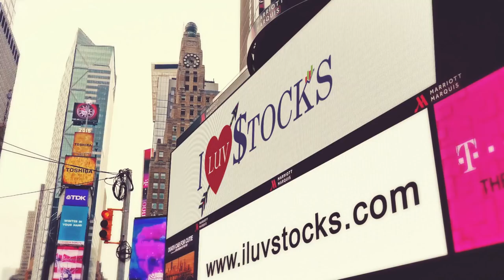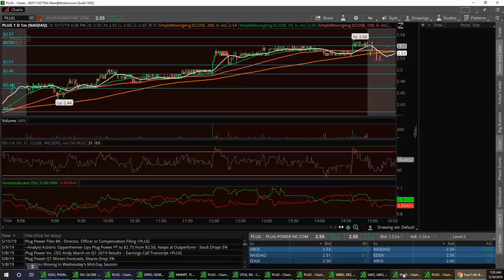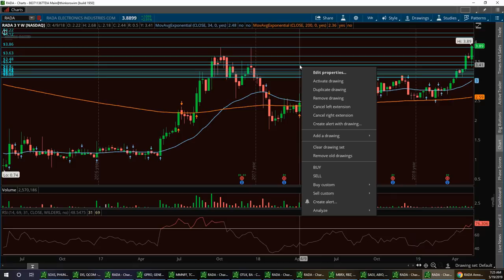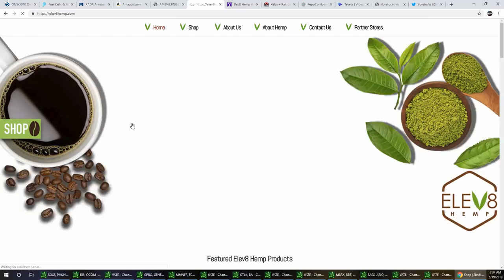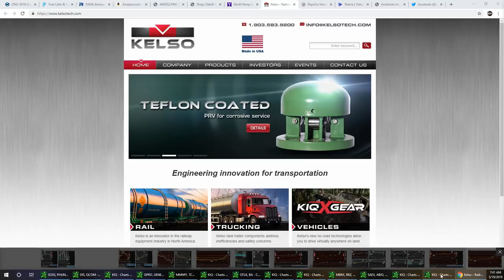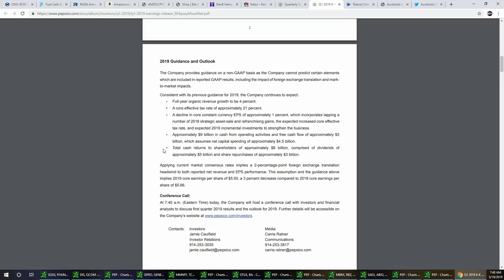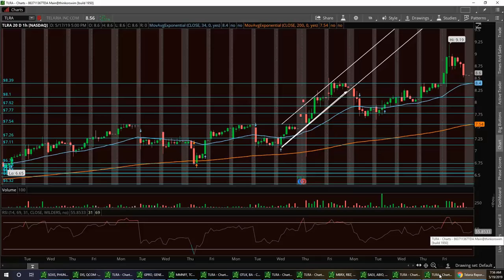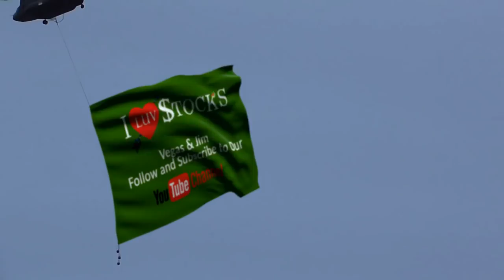Stock Market News $OTLK $PLUG $RADA $AMZN $VATE $KIQ $PEP $TLRA